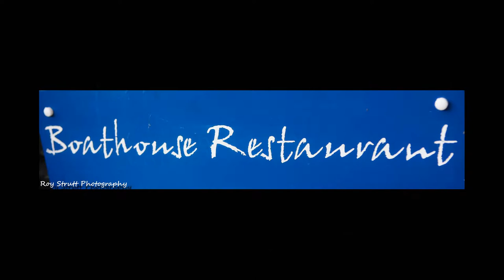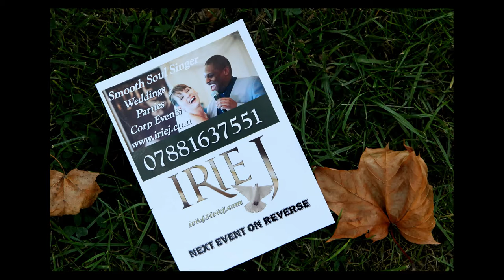IrieJ sings at the Boathouse Restaurant Dedham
IrieJ sings his classic soul numbers over Sunday lunch at the Boathouse Dedham (Constable Country on the Essex Suffolk border)